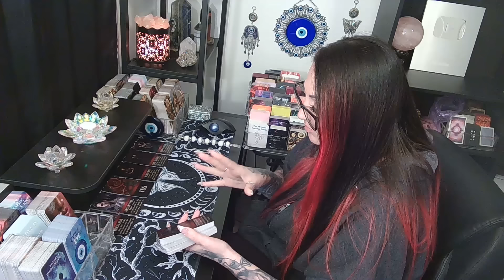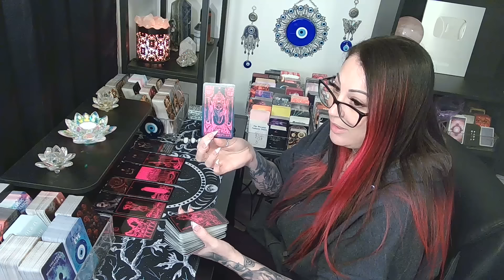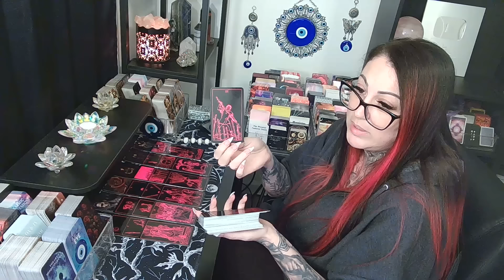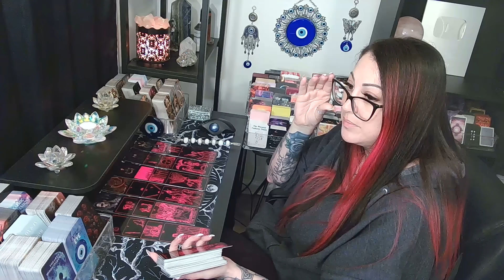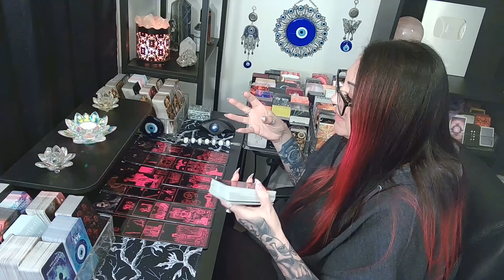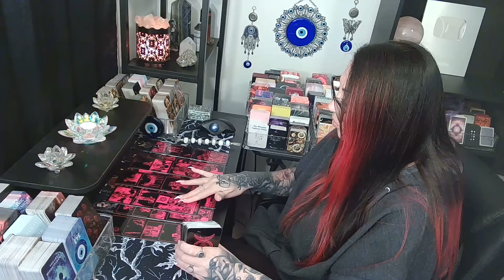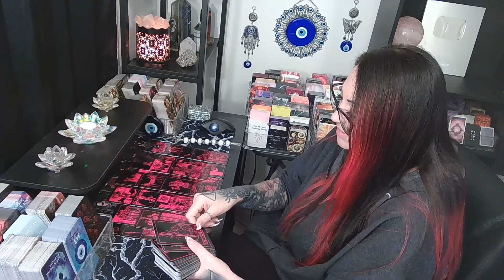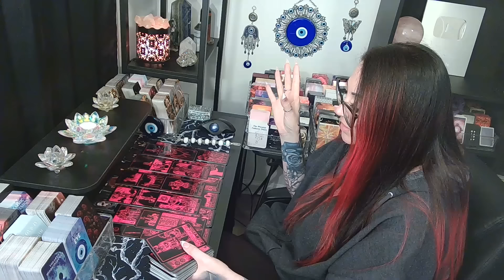CANCER🦋I Think This Is All One BIG Misunderstanding That Triggers You!!!🔥SHOCKING EXTENDED!!!🔥